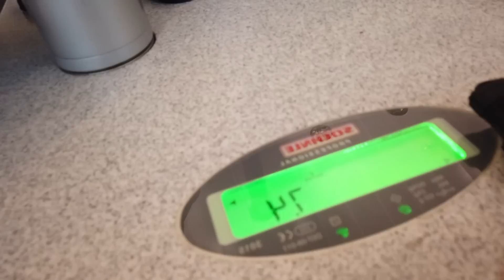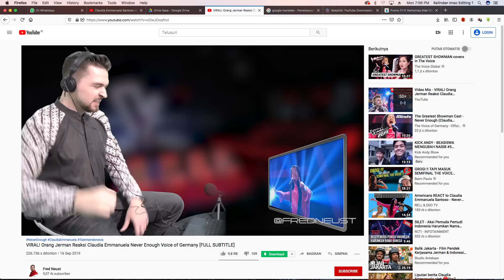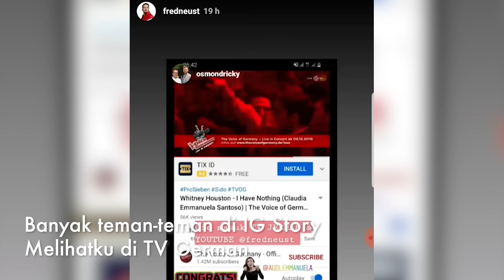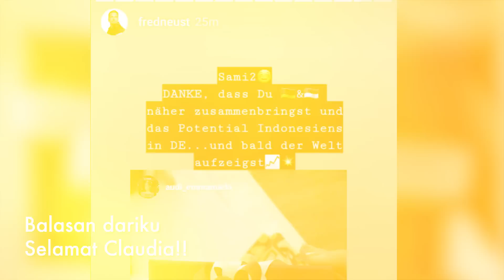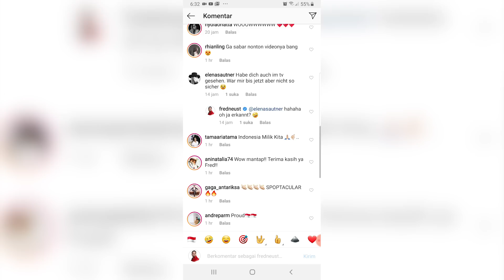Malam final reaksi GILA! Ketemu & dukung Claudia Emmanuela di Voice of Germany! Indonesia Menang🎉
Adalah sebuah kehormatan dapat diundang untuk menyaksikan secara langsung final The Voice of Jerman dan mendukung Claudia. Kita semua harus bekerja bersama, Indonesia dan Jerman, untuk menciptakan masa depan yang lebih baik. Audi adalah salah satu dari talenta yang membuktikan bahwa: potensi-potensi orang Indonesia tidak terbatas. Ini adalah negara yang suatu saat akan mencapai puncak.
Claudia Emmanuela menang, we knew it!

Copyright: The musics © and licensing is within the respective labels. The cuts from the show are of ProSiebenSat.1 in Germany. I hope for goodwill as this is promoting both the channel, the show. I am not monetizing the video with Adsense to avoid complication.